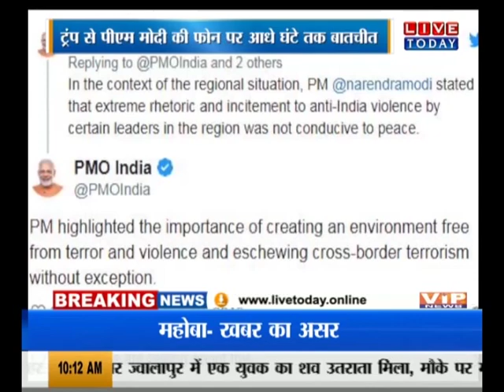NEWS LIVE : पीएम मोदी ने बिना नाम लिए पाकिस्तान पर साधा निशाना..